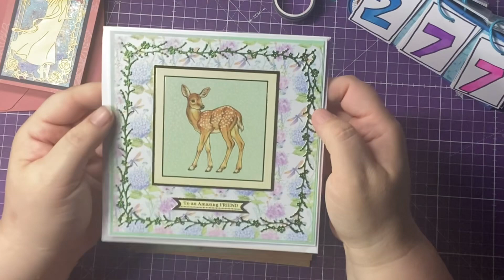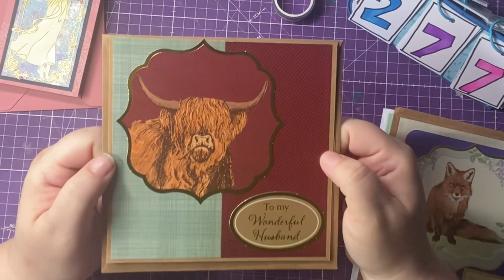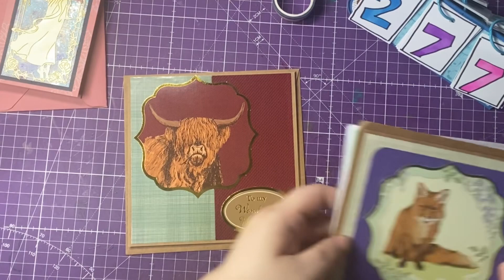Entry No. 34 from Amber 🦊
Thank you so much Amber for entering the giveaway, please find Amber
Here ➡️ @amberskintyrecrafts6326